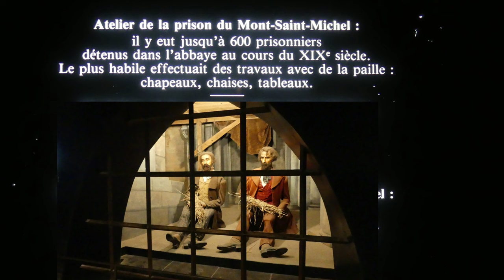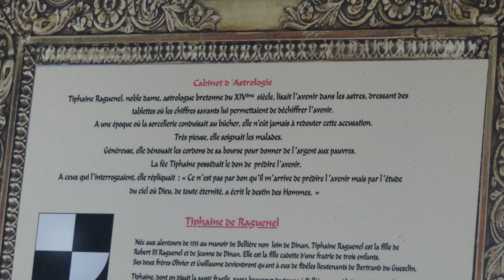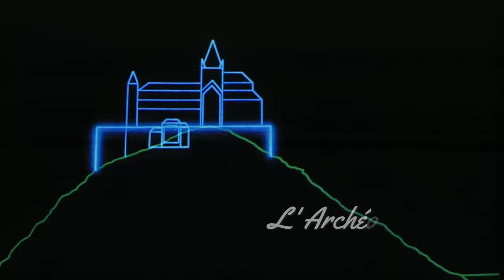Le Mont Saint Michel (Normandie)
Voici la découverte du plus beau îlot rocheux de France , d'Europe , et du monde .